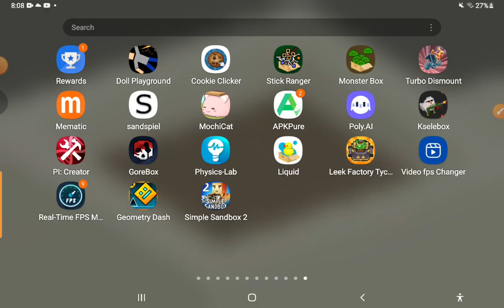new bug in geometry dash